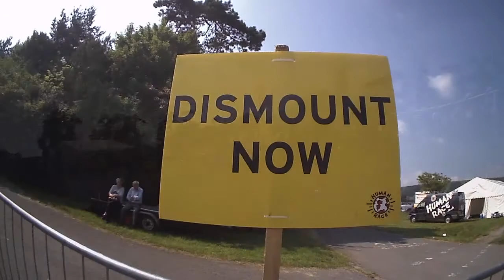Dragon Ride 2016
Video by Steven Flett Music by Chemia - Don't Kill The Winner